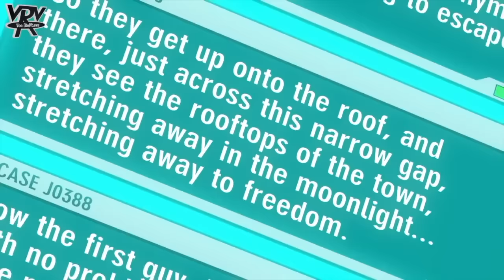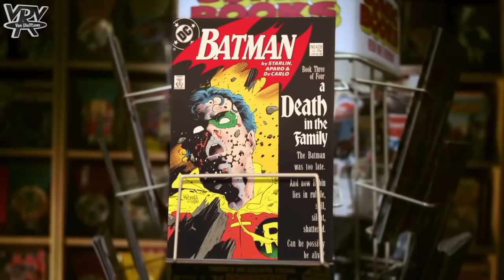THE GREATEST ROBIN MOVIES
The greatest Robin movie(s) ever made.
The story of the boy who lived and died a boy wonder and returned a rogue Jason Todd.
The once Robin turned Red Hood returns to Gotham City looking to even the score with all those who've wronged him.

Taking a look at what I believe is the greatest Batman and Robin movie ever made--- maybe more so Robin than Batman.
The evolution of the character going from heroic sidekick to vengeful anti-hero.
This whole movie is just a character study of the second Robin , Jason Todd.
We watch the character go from boy to man--- as he looks to take on his old friend / new foe.
Can The Dark Knight defeat The Former Boy Wonder --- or will he come to regret those trainings ?
This is the life, death, and resurrection of both Jason Todd and Red Hood.

Batman : A Death In The Family is one of the most important Batman comics ever made.
A graphic novel that left the fate of The Boy Wonder in the hands of readers.
Fans got to vote whether or not the second Robin , Jason Todd was to live or die at the hands of The Joker.

Now that same decision is in the hands of viewers of this interactive movie.
Will Jason live or die?
If Jason lives ... how will he live?
Who will he become?

This interactive movie takes inspiration from several of the greatest Batman comics and movies ever made ( such as Under The Red Hood, The Killing Joke, and obviously Death In The Family )